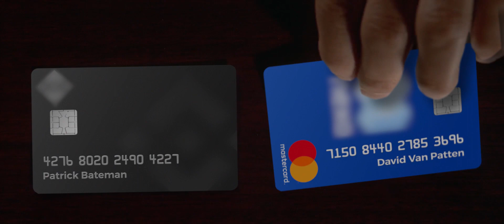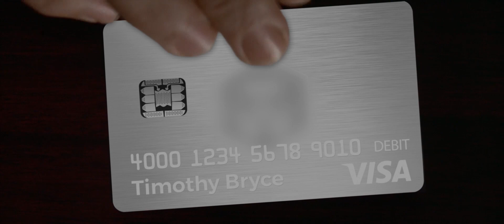nash.io - DECENTRALISED CRYPTO BANK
- Non-custodial BTC trading (your keys your coins)
- Cross chain orderbook trading (NEO/Ethereum/BTC) at speeds as fast or faster than centralised exchanges
- Multi currency MPC wallet 🔐 as safe as hard wallets at no cost
- Full mobile trading (w/order book/candles)
- Fast swaps in app wallet (BTC/USDC/LINK/ETH/NEO)
- 0% Nash Cash (fiat on/offramps in Europe)
- 0% Nash Link (instant payment to retailers in their currency of choice)
- 0% instant BTC/USDC/LINK/ETH/NEO purchasing with fiat
- Nash Savings -  defi products earning passive income via hodling/ investing
- Integration with bot companies to allow trading/arbitrage using Nash.io
- Full walletconnect integration in app (for defi/altcoin trading/investing)
- Open source matching engine earning stakers rewards with community projects developed on top (web bot/casino)
- Best in class staking scheme with up to 75% of fees generated by the exchange paid direct to users (in BTC, ETH, USDC and all other cryptos that are trades)
- Best referral program for crypto industry / users to drive ppl to platform and increase volume

BTC:3JcAhE5VfgLoGPFNZEk3YET8Pb7sLnhLCU
ETH:0x6f257ab680f4f5e903505cc10331c02F7893F699